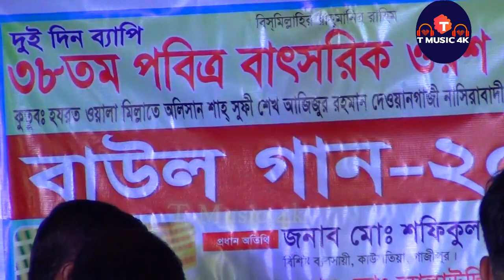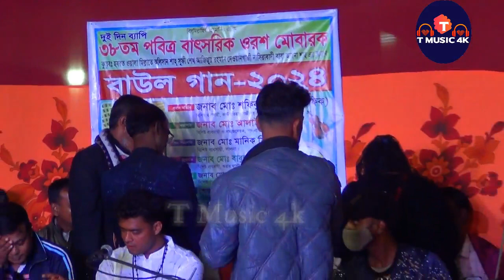মেঘলা সরকার | পিরিতের আগুনে আমায় জ্বালাইলে আর পুরাইলি | piriter agune amay jalaili poraili | Megla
Wellcome to T Music 4k Online Channel
পিরিতের আগুনে আমায়banglanewfolksong পিরিতের আগুনে আমায় জ্বালাইলে আর পুরাইলিশিমুল হাসানpriter agune amay jalaili poraili
পিরিতির আগুনে আমায় জালাইলি আর ফুরাইলি ।মেঘলা সরকার। বিচ্ছেদ গান বাউল । বাংলা বিচ্ছেদ গান me music
❤️এত সুন্দর একটা জাগায় আইসা মা ও ছেলে কেন কষ্টের গান গাইলো।পিরতের আগুনে আমায় জ্বালাইলি আর পোরাইলি ❤️